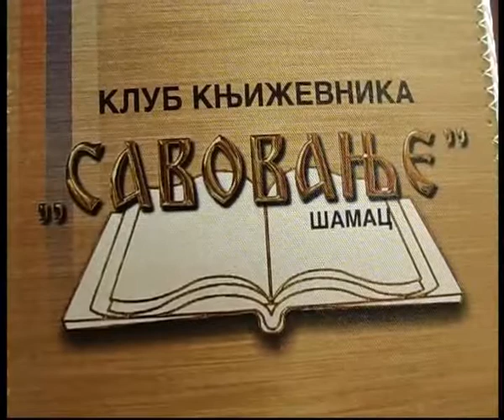Књижевни клуб "Савовање" Шамац - Лик и дјело Иве Андрића